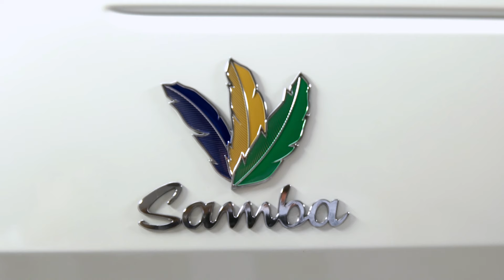코란도 스포츠 2.2 SAMBA Edition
SAMBA Edition 타고 승리의 리듬을 타라!
올여름 당신과 대한민국의 승리를 위한 특별한 탄생!

더 커진 2.2 엔진으로 험난한 오프로드를 주행하는 코란도 스포츠 2.2 SAMBA Edition 의 힘찬 드라이빙을 영상을 통해 확인하세요!